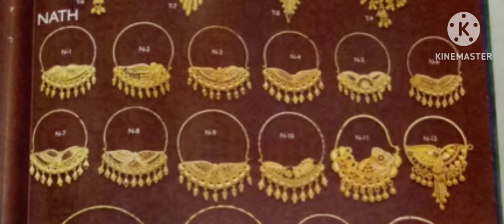trending traditional bridal phadi kumaoni/garwali/himachali gold nath design.. designer nath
trending traditional bridal phadi kumaoni/garwali gold nath design.. designer nath@phadisong1063
bridal phadi kumaoni garwali nath design.. designer nath‎@phadisong1063  ‎@Nathgaming21 @pahadibride5332 @LovePhadistatus @pokhriyalfamily9345  @anilpokhriyal7065@pahadiNathvlogs  @phadicraz9933 @goldjewelry1993 @GoldjewelleryBD @GoldJewelrykh @Shivabhakti-22 @garwalijewelry‎@anilpokhriyal7065  ‎@pokhriyalfamily9345  ‎@chemistrywithbhavnadhyani6986  ‎@NidhiDhyanivlogs   ‎@vipindhyanigarhwali1492  ‎@jaidhyanivlogs5704